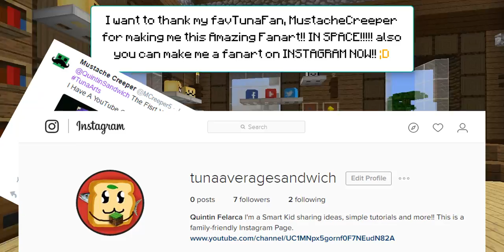(☞ ͡◕ ͜ʖ ͡◕ )☞ How to make a Ruby Play Button | Minecraft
Ruby Play button is mine, future 100k for the Ruby Play Button! :D
*ORIGINALLY MADE* by tuna

\[ ಠoಠ]/ \[ ಠoಠ]/ \[ ಠoಠ]/ !KEWL!

Intro/Outro -  Marshmello - Rituals